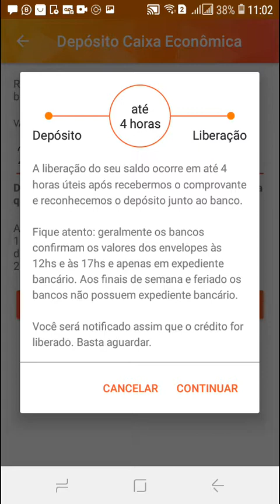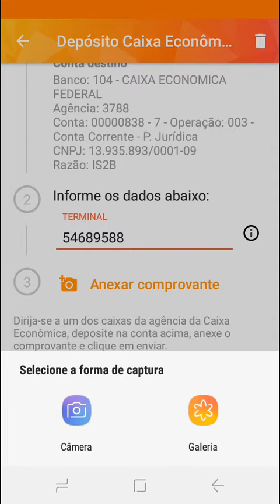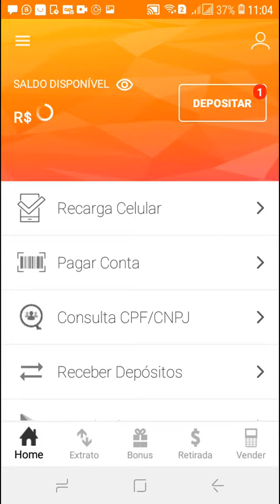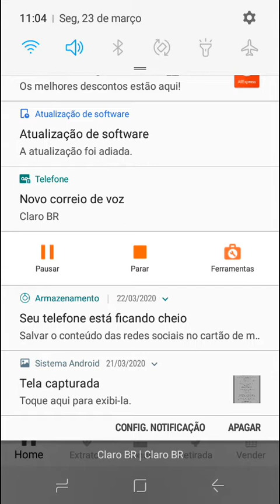Celcoin deposito de dinheiro detales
Tirando duvida de inscritos